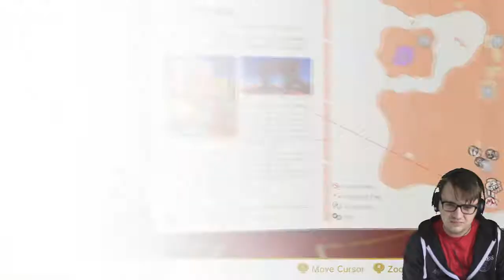YOU take Ring?! | Super Mario Odyssey | #8